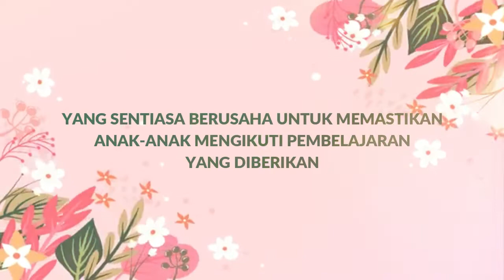VIDEO PENGHARGAAN KHAS UNTUK WARGA IBU BAPA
Video ini ditujukan khas utk warga ibu bapa
Dihasilkan oleh Alumni pps dan unit Kurikulum smk putrajaya presint 9 (2)